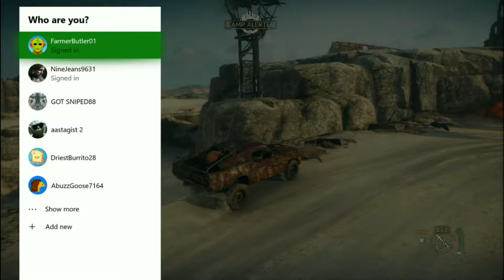A HARPOOON - MAD MAX PART 2 (XBOX ONE)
HEY GUYS sorry this video is late its thanksgiving and had some stuff today i had to move my setup a bit but its still uploaded just about 3 hours late XD but hope you guys enjoy

check him out hes a cool guy